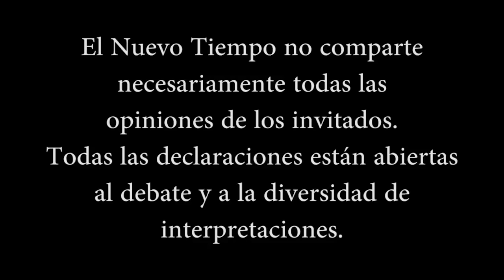"Vengo de un mundo ideal al cual voy a volver"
**Entrevista realizada en 2022**

Contacto con Julio Archet.

Gracias a los miembros:

Elvira Madueño
susana barba
Elodia Escobedo
Rita Riveros
verónica muñoz
Rosa Mericaechevarria
Morin p9
Carlos Sotomayor
paula barrios
Paula Alvear
Ángel jovanny
Irasema Rangel
Morin p9
Carlos Raffo
Luciano Sanchez
Hernan Lagay Pruñonosa
Comunidad Samvega
paula barrios
Jonatan Lorenzo
Magdalena Ester Trigo Bugueño
Venus Urania
Rosa Mericaechevarria
paula barrios
Morin p9
Elodia Escobedo
LalKhari'•IsHKhâ
verónica muñoz
Xime Alvarez
nora Ma
Carlos Feilberg
Paula Alvear
Alejandra Riquelme
Luciano Sanchez
Venus Urania
jorge álvaro triviño valenzuela
Bk Blue
Cecilia Sotelo
sergio david burgos
Pau Castillo
Marie Rivera
Karina Dagostino
richardolev
Rosa Mericaechevarria
Carlos Sotomayor
Gaston Nte
Jonatan Lorenzo
Diego Salamanca
Javier Ruiz
Paty Urrea
Eloisa Sarabia Jimenez
Juan Baez
Yovana Monsalve
Norma Quinteros
Juan Martin Bordaverri
Gaston Garcia
Luis Cisternas Penroz
Carlos Raffo
MARISOL Lobo( Esperiencias De vida
Roberto Gómez
Anabel Sánchez
Anabell Reyna
yoram haves
Susana Tresen
Maya psy
Irasema Rangel
MIHAELA CREANGA
Alfred
Rosa Vega
Rita Riveros
Carmen Romanelli